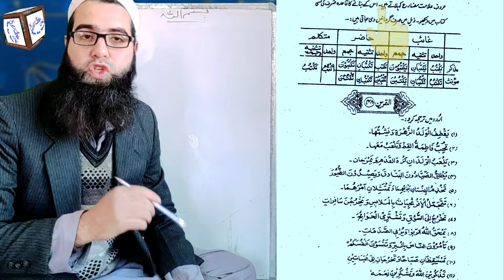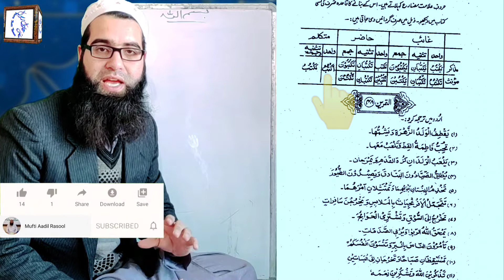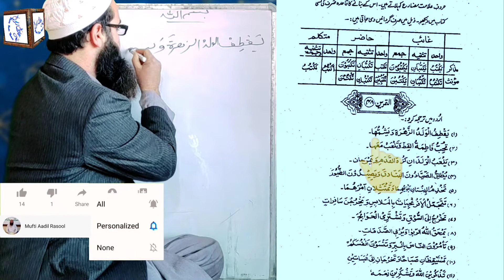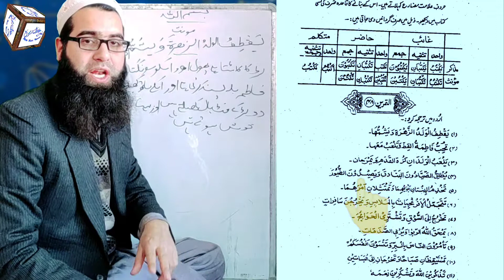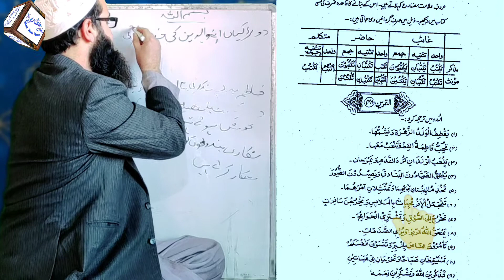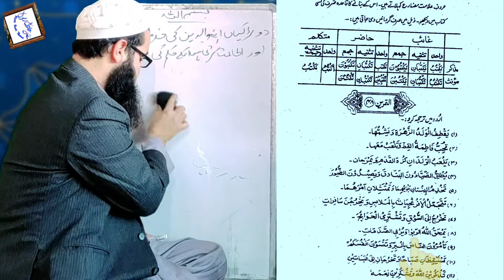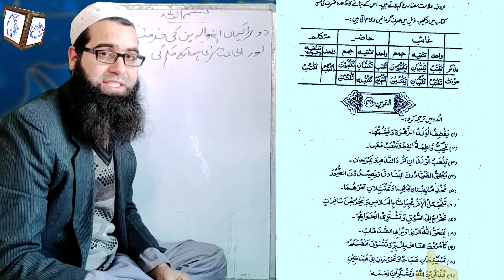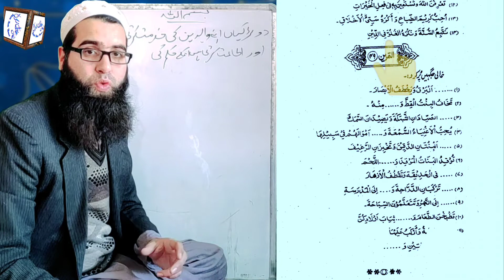Mualim ul insha vol 1 Lesson no 9 Darse no 1 by Mufti Aadil Rasool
Mualim ul insha
Muallim ul insha
معلم الانشاء